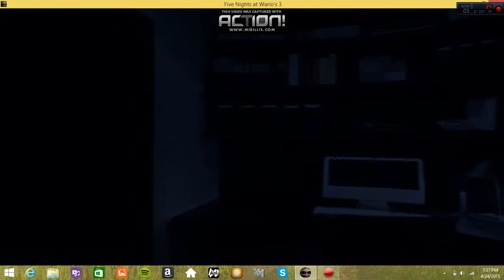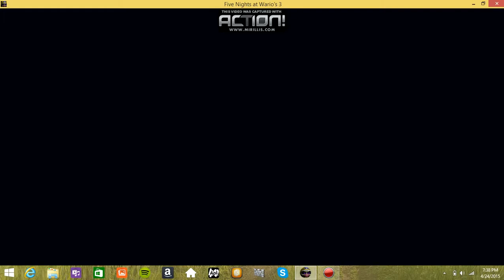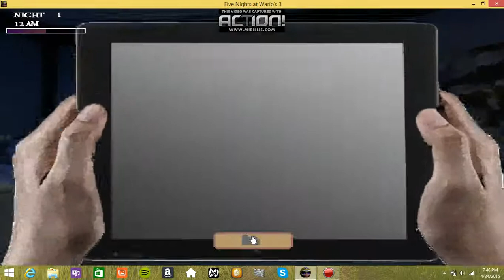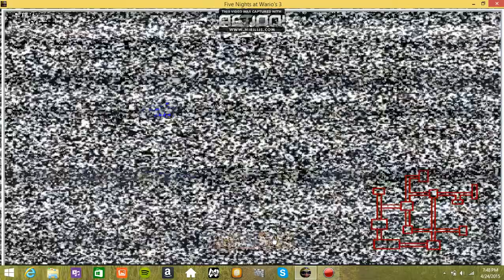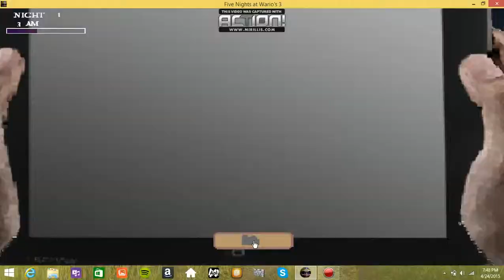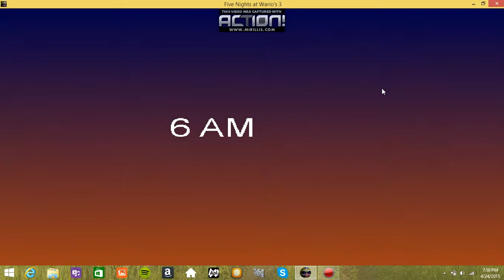Five nights at Wario's 3 part 1 (yep still scary)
It's a fan game made by wwwwario. Check him out, he's a excellent game creator. By the way I'll fix the yellow screen thing next time.